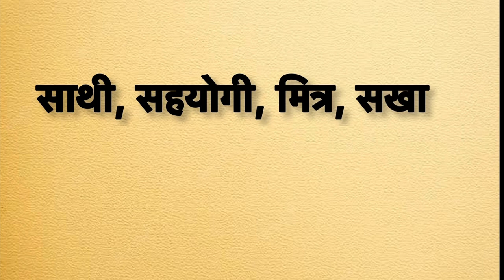Comrade meaning in hindi | comrade ka matlab kya hota hai | word meaning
Comrade meaning in hindi
Comrade ka matlab kya hota hai
english to hindi
word meaning
what is comrade
Conmrade का हिंदी अर्थ